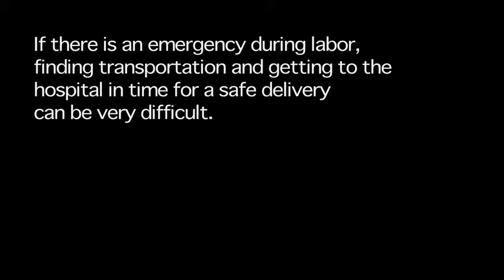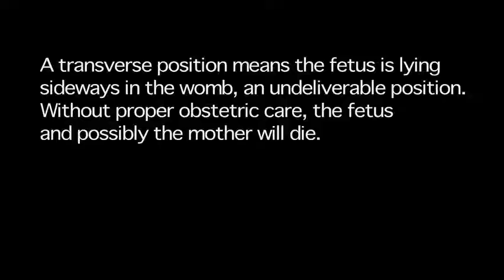IWD DRC INT